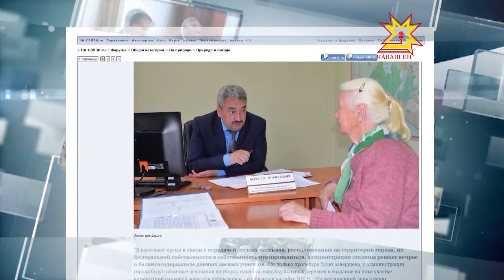Местное самоуправление. Выпуск 30.06.2016